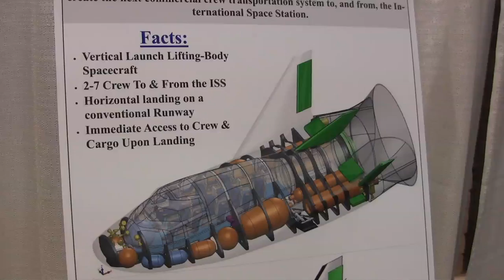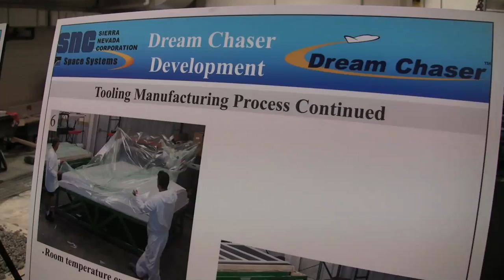NASA Deputy Administrator Lori Garver touts Colorado's role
NASA's second-highest ranking official visited Boulder County on Saturday to tour Sierra Nevada's Louisville aerospace offices and check out the Dream Chaser spacecraft at the University of Colorado.